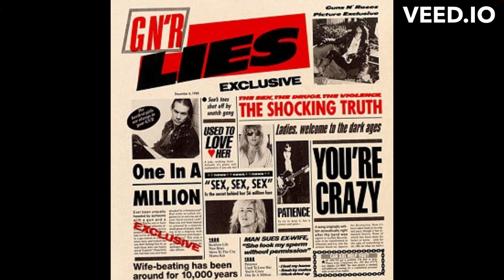TOP 10 ROCK ALBUMS OF 1988